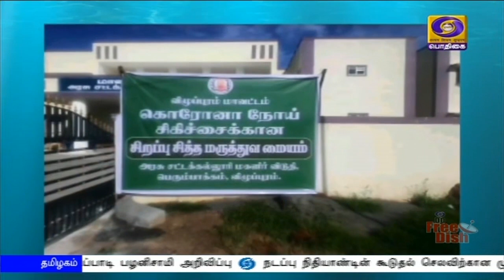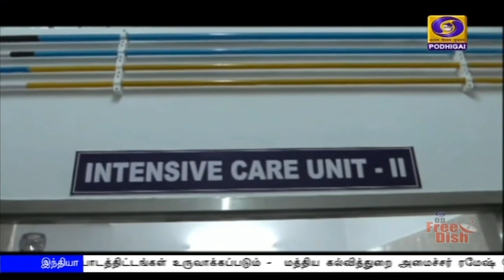கொரோனா தொற்றுக்கு சிகிச்சை அளித்துவரும் சித்த மருத்துவர்கள்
மருந்தே இல்லாத நோயை குணப்படுத்த வேண்டிய கட்டாயத்தில் கொரோனா தொற்றுக்கு சிகிச்சை அளித்துவருகிறார்கள் மருத்துவர்கள்.
    இந்த நிலையிலும், உயிரிழப்பு சதவீதத்தை கட்டுக்குள் வைத்து அனுதினமும் குணமடைவோர் சதவீதத்தை அதிகரிக்கச் செய்திருப்பது பாராட்டுக்குரியது.
    இதில் சித்த மருத்துவம் பெரும் பங்கு வகிப்பதும் குறிப்பிடத்தக்கது.